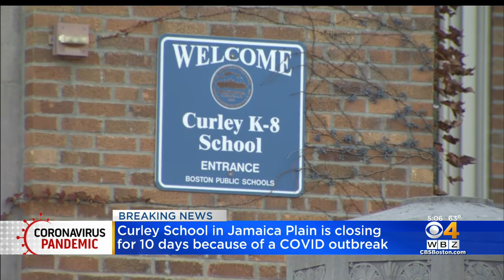Curley School In Jamaica Plain Closing For 10 Days Because Of COVID Outbreak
The Curley School in Jamaica Plain will be closed for 10 days due to an increase in COVID-19 cases. WBZ-TV's Tiffany Chan reports.